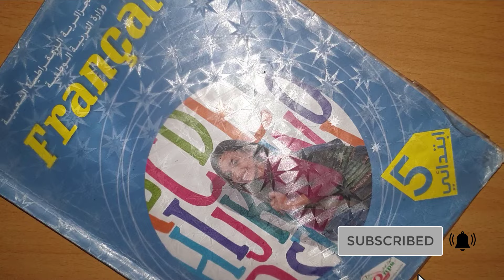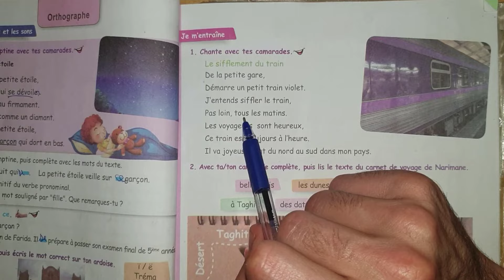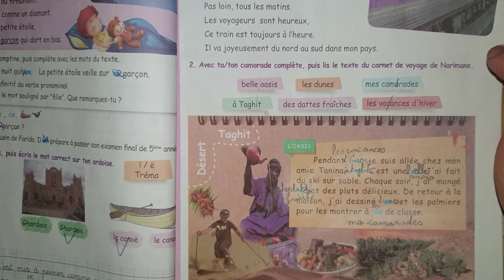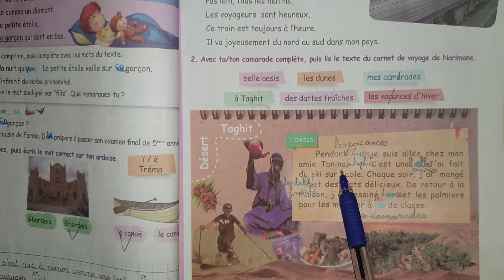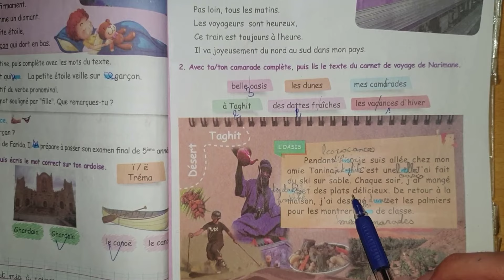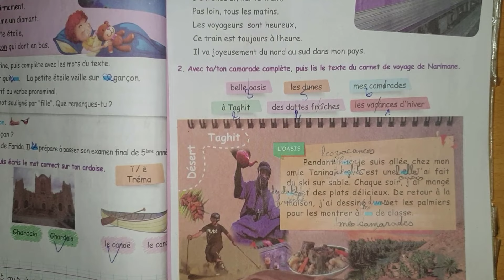كتاب اللغة الفرنسية السنة الخامسة ابتدائي الصفحة 55